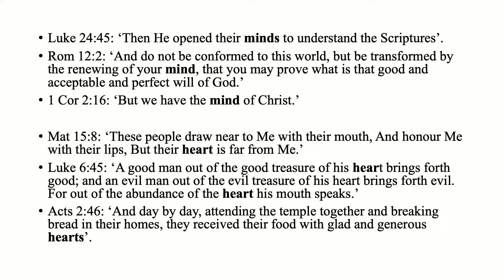All Your Heart and All Your Mind - Jacob Carson